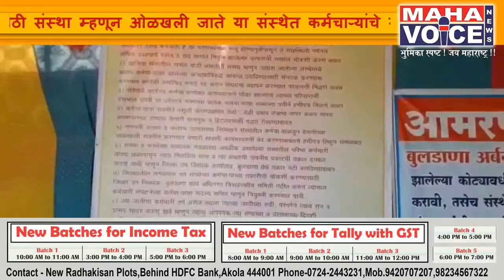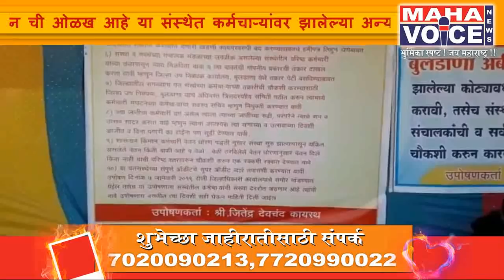बुलडाणा अर्बन कर्मचाऱ्यांच्या न्यायहक्कासाठी जितेंद्र कायस्थ यांचे उपोषण...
बुलढाणा अर्बन को-ऑपरेटिव क्रेडिट सोसायटी आशिया खंडातील सर्वात मोठी संस्था म्हणून ओळखली जाते या संस्थेत कर्मचाऱ्यांचे संघटन स्थापनेस मनाई आहे संघटना स्थापन करण्यास परवानगी, यासह अधिकृत व शाश्वत मागण्यांसाठी सिटी न्यूजचे संपादक जितेंद्र कायस्थ यांनी दिनांक 7 जानेवारी 2019 पासून जिल्हाधिकारी कार्यालयासमोर उपोषण सुरू केले आहे. जिल्हाधिकाऱ्यांना दिलेल्या निवेदनात म्हटले आहे की आशिया खंडातील सर्वात मोठी संस्था म्हणून बुलढाणा अर्बन ची ओळख आहे या संस्थेत कर्मचाऱ्यांवर झालेल्या अन्यायाविरुद्ध आवाज उठवण्यासाठी संघटन तयार करण्यास करण्यात आलेली मनाई  रद्दकरुन संघटना स्थापन करून घेण्यात यावी.सेवे  दरम्यान कर्मचाऱ्यांना धोका झाल्यास  त्यांच्या परिवाराची देखभाल  व्हावी या उद्देशाने संस्थेच्या प्रत्येक कर्मचाऱ्याला हमीपत्र देण्यात यावी. कर्मचाऱ्यांना सक्तीने वसुली करणे बाबत तसेच गणपती उत्सवाच्या निमित्ताने कर्मचाऱ्यांकडून देणगी च्या नावाखाली सक्तीने वसुल करण्यात येणारी खंडणी कायमस्वरुपी बंद करण्यात यावी.जिल्ह्यातील सर्व पतसंस्थेच्या कर्मचाऱ्यांच्या तक्रारीची चौकशी करण्यासाठी जिल्हा उपनिंबधक बुलढाणा यांचे त्रिसदस्यीय समिती गठीत करून त्यामध्ये कर्मचारी संघटनेच्या कर्मचाऱ्यांना सदस्य सचिव म्हणून नियुक्त करण्यात यावे. यासह आदी मागण्यासाठी जितेंद्र कायस्थ यांनी  जिल्हाधिकारी कार्यालयासमोर उपोषण सुरू केले आहे.
महा व्हाईस साठी नितीन पाटील बुलढाणा.